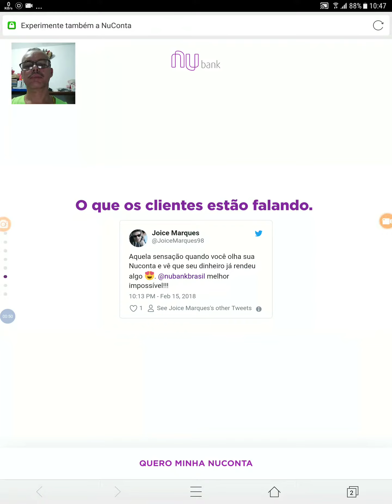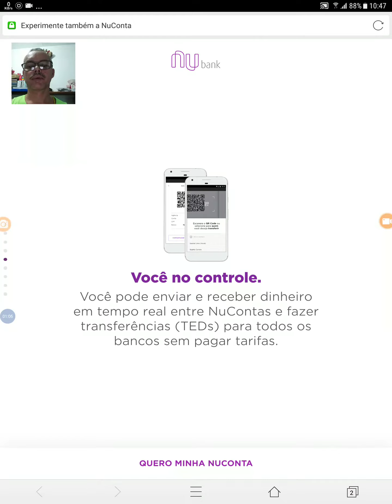Só Nuconta🤔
Legal fácil e Prático 😉